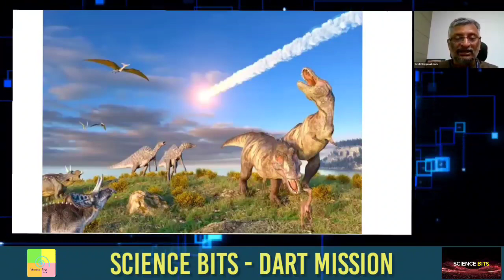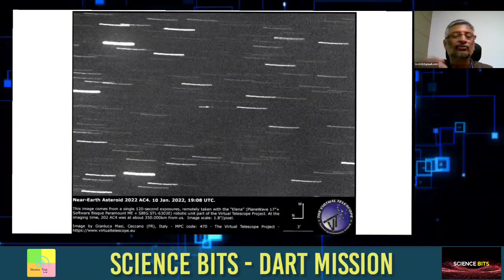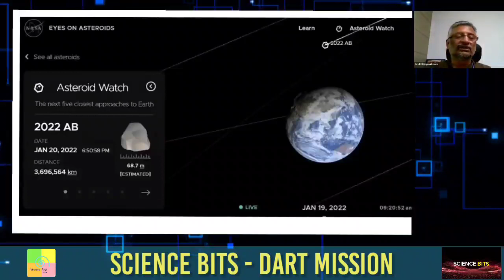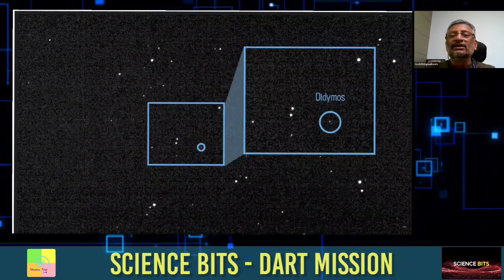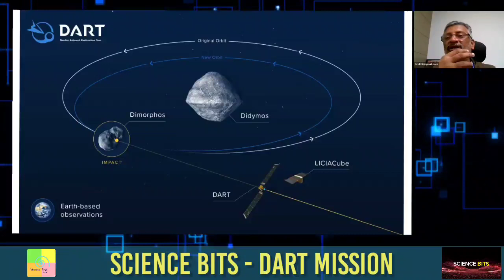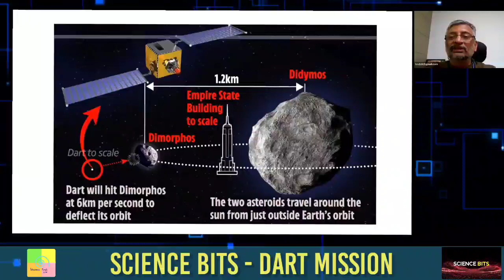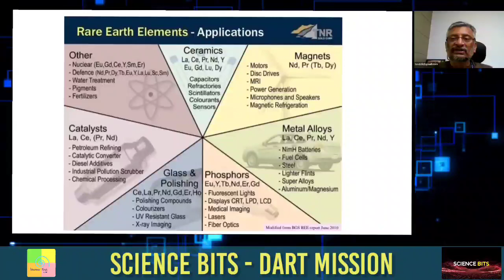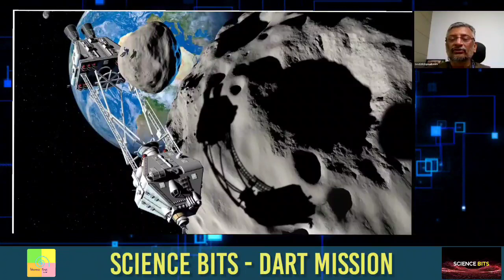Science Bits: DART Mission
Expert: Dr. TV Venkateshwaran (Senior Scientist, Vigyan Prasar)

✔ Contribute to keeping our content alive-
✔ Pay using UPI ID -
frankrausanpereira@sbi
frp.news@okhdfcbank